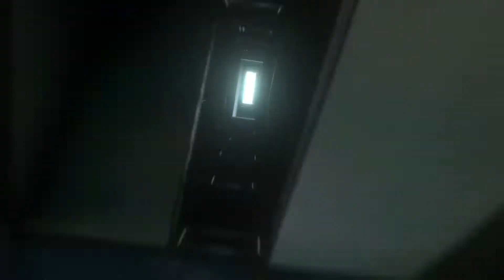Call of Duty: Black Ops 4 — трейлер «Затмения»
Особенности режима «королевской битвы» в трейлере Call of Duty: Black Ops 4

Call of Duty: Black Ops 4
Жанр: Экшен
Платформы: PC (Windows), PlayStation 4, Xbox One
Издатель / Разработчик: Activision Blizzard / Treyarch
Дата выхода: 12 октября 2018